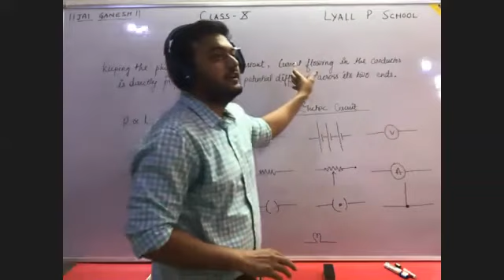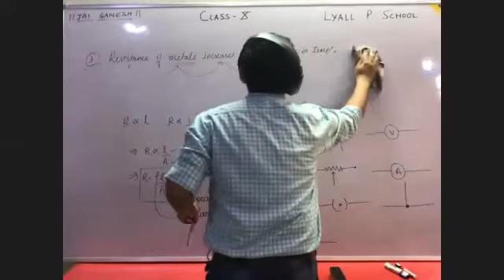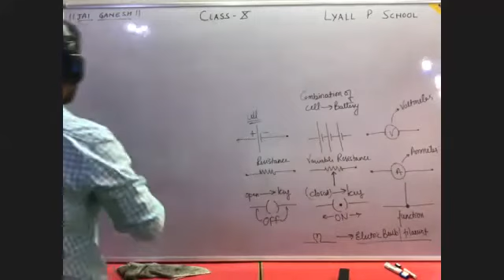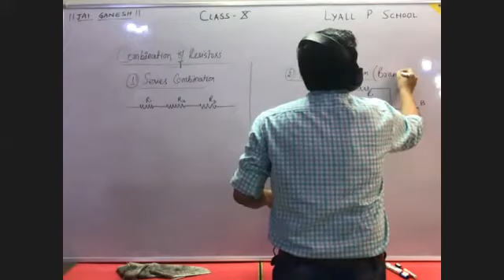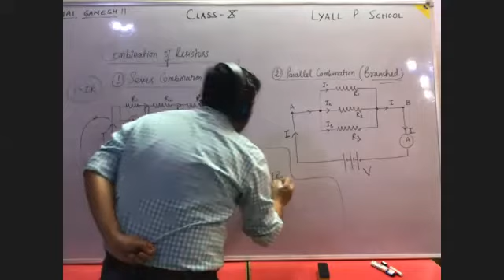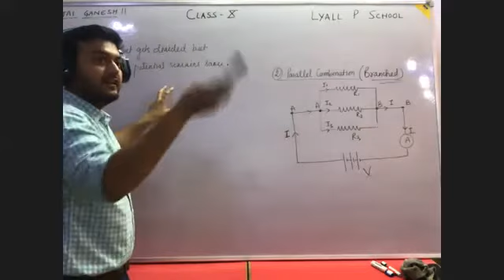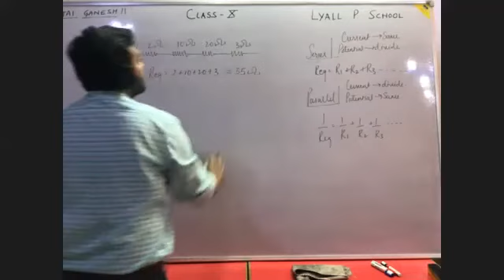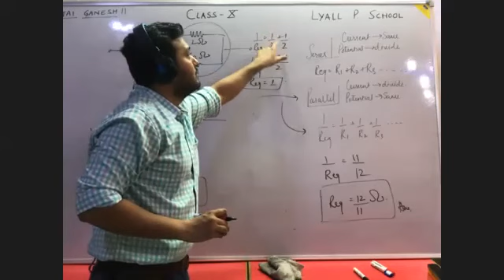Electricity - Part - 6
Class - X - Physics - Electricity - Online Class Part - 6 by Kunal Paul Sir